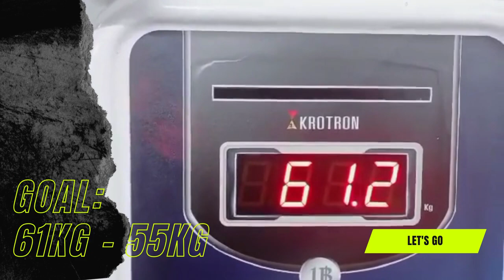WORK OUT CHALLENGE #0004